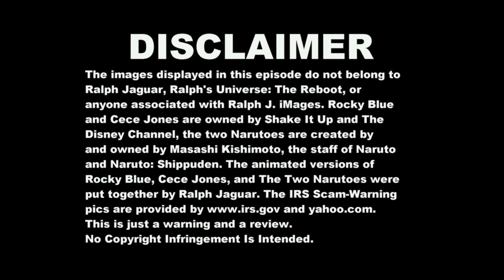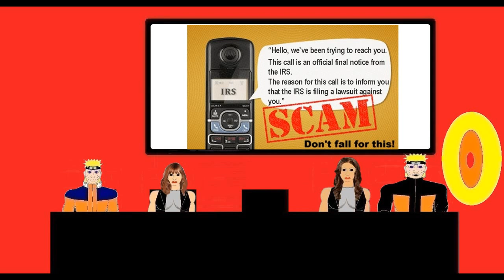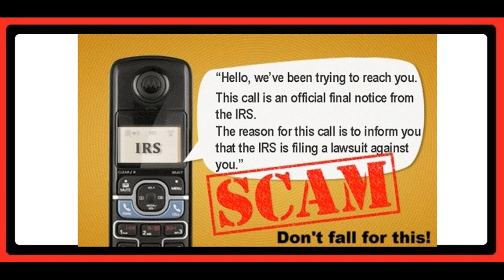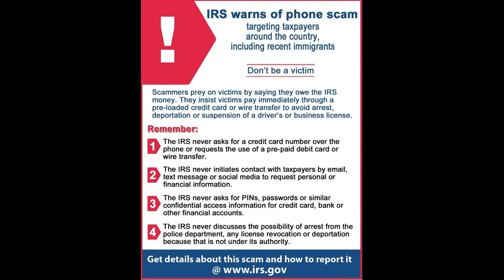RALPH'S UNIVERSE: THE REBOOT-#104: IRS SCAM CALLS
In this episode, The "Reboot Team," Cece Jones, Rocky Blue, and the two Narutoes go into details and discuss how scammers are posing as Internal Revenue Service(IRS) Agents to scam innocent people out of lots of money, by having them go to stores and purchase iTunes Gift Cards. Don't fall victim to this! The IRS will not call you, and they'll certainly NOT tell you to go to stores and purchase iTunes Gift Cards, and then read them the numbers on the back of the cards--IRS WON'T DO THAT!

Here are the phone numbers of known IRS-Imposters. No matter what they say, they are NOT with the IRS:

And if you have any information on that will help stop these these IRS Imposters, you can report it here at

RALPH UNIVERSE: THE REBOOT

CATFISH: THE REVIEW PART DEUX BY RALPH JAGUAR

and